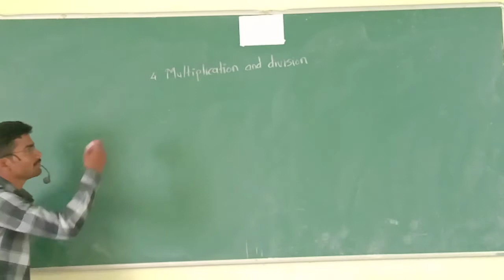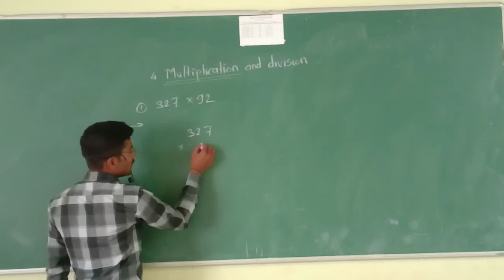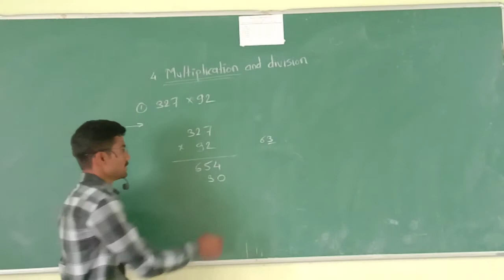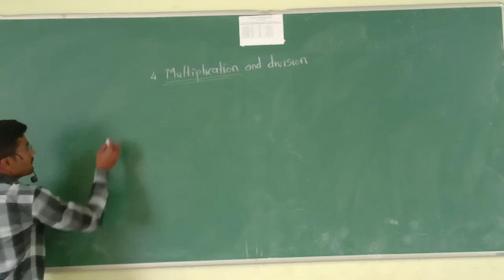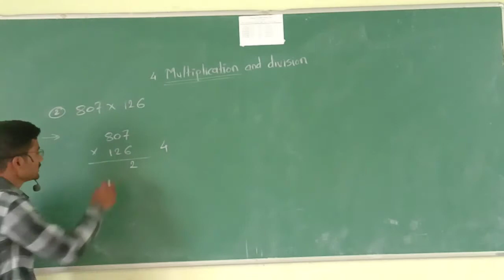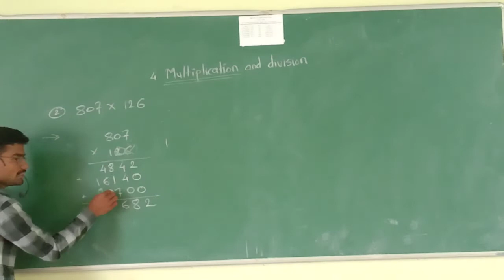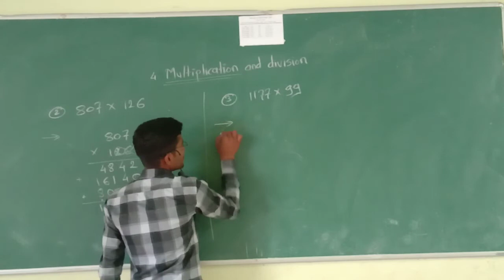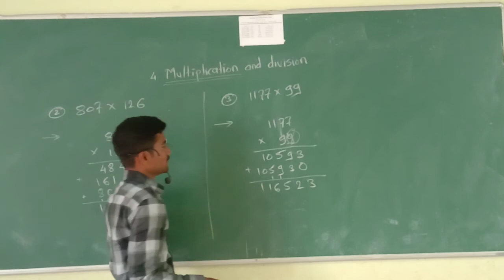Multiplication(Std-5th) Problem set-14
Std-5th(MATHS) Problem Set-14